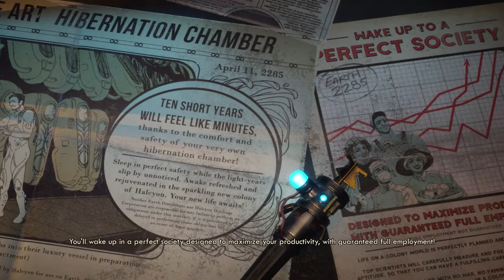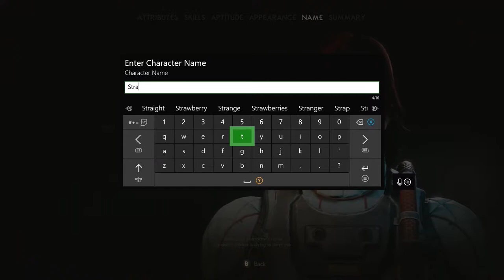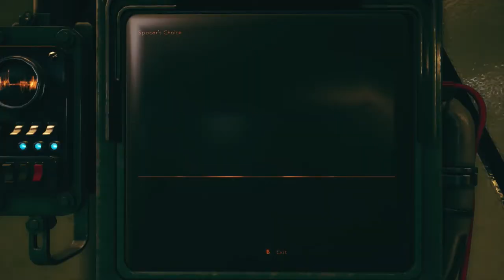Apology for no Witcher 3 episode BUT! Road to Affiliate, Outer Worlds!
I partied a LITTLE too hard with buddies on VRChat last night due to my hard day, but I'd been working on editing the stream down from Wednesday anyways, so I hope this makes up for it!